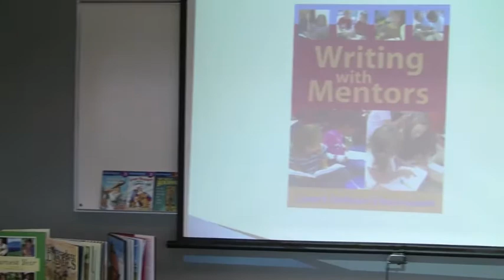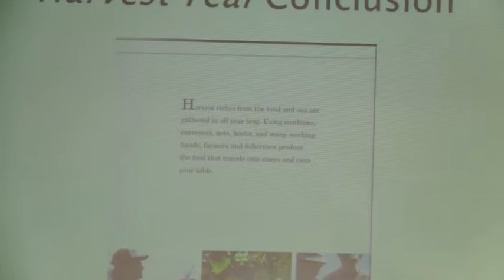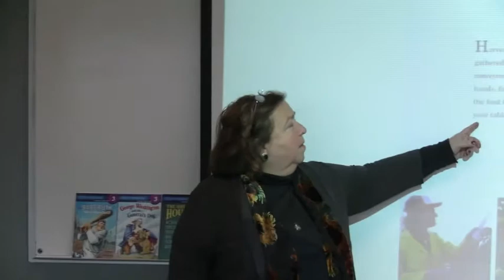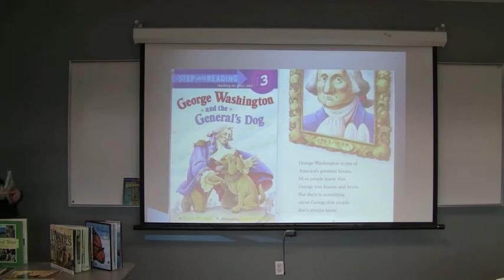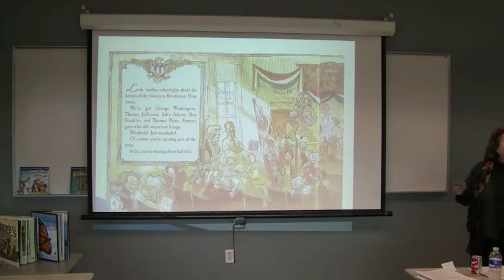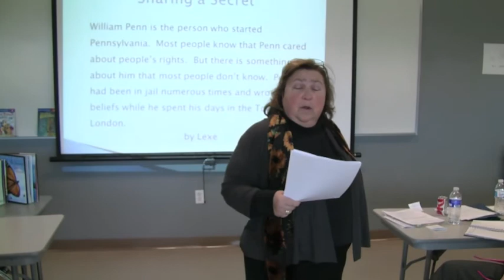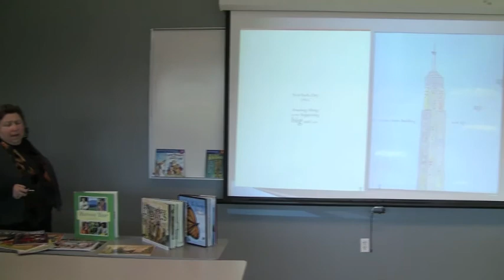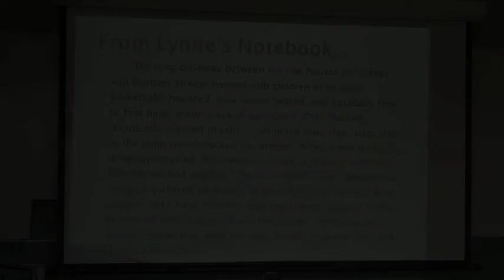Imagine the Possibilities! A Workshop on Mentor Texts with Dr. Dorfman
In this conference presentation given at the Lehigh Valley Writing Project, Dr. Dorfman outlines what's possible in writing and instruction, for both students and teachers, using exemplary texts as a guide.